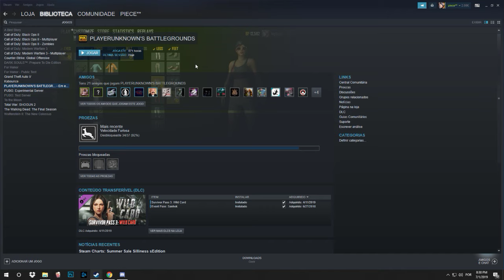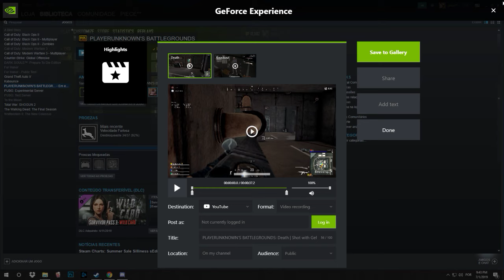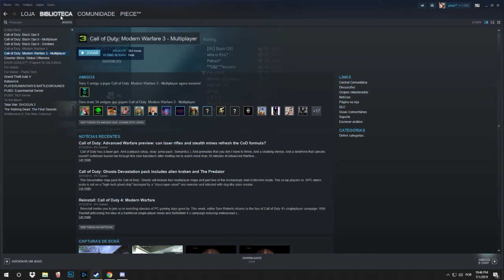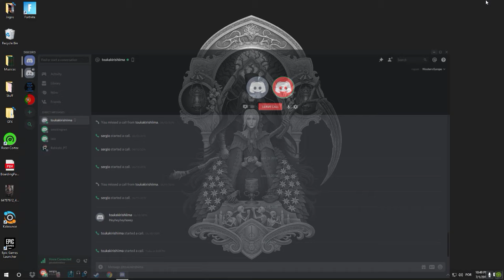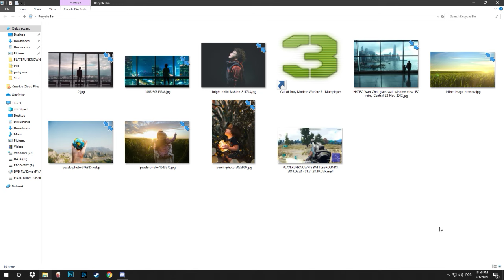games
GPU: GeForce GTX 1070
CPU: Intel(R) Core(TM) i7-7700 CPU @ 3.60GHz
Memory: 16 GB RAM (15.94 GB RAM usable)
Current resolution: 1920 x 1080, 144Hz
Operating system: